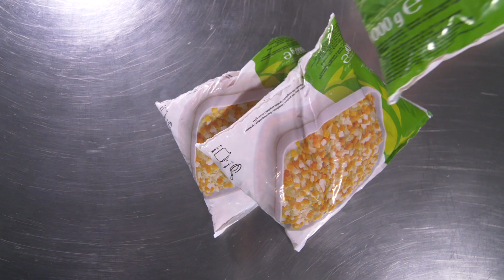Dito Sama Prep4You NuovaGamma ITA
Metti una marcia in più per tutte le tue preparazioni con la nuova gamma DitoSama Prep4You.